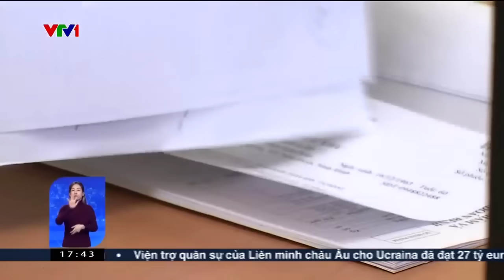Phòng tránh đái tháo đường | VTV24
Chiến dịch phòng, chống đái tháo đường năm 2023 sẽ tập trung vào việc nhận thức được nguy cơ mắc đái tháo đường type 2 để làm chậm quá trình phát triển bệnh, phòng ngừa nguy cơ.